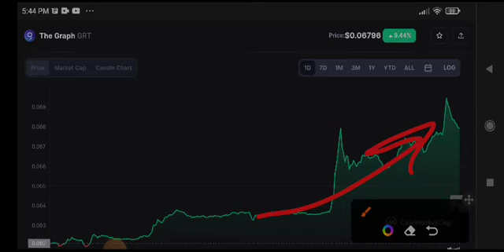The Graph Urgent News Today! GRT Price Prediction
Queries Solved:
1.  today target
2.  price today
3.  price prediction
4.  token today target